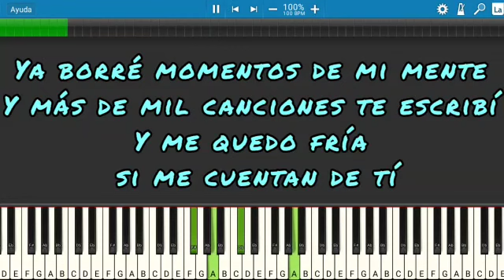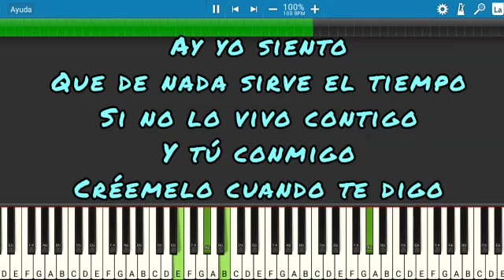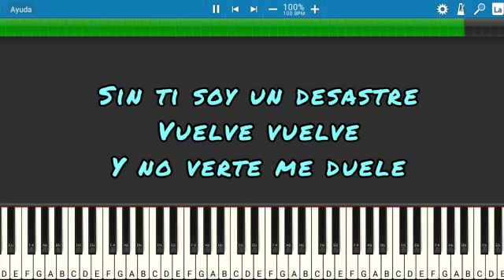David Bisbal, Danna Paola - Vuelve, Vuelve | Piano Tutorial | Karaoke | Letra | Midi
Les presento el tutorial de cómo tocar la canción de David Bisbal, Danna Paola - Vuelve, Vuelve.